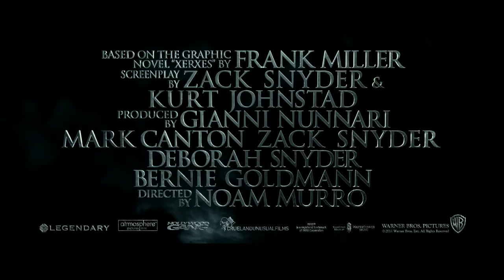300: RISE OF AN EMPIRE NEW TRAILER!! IN THEATRES MARCH 7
300: RISE OF AN EMPIRE / NEW TRAILER COURTESY OF WARNER BROTHERS/LEGENDARY PICTURES IN THEATRES MARCH 7